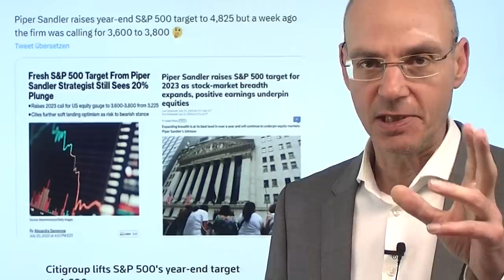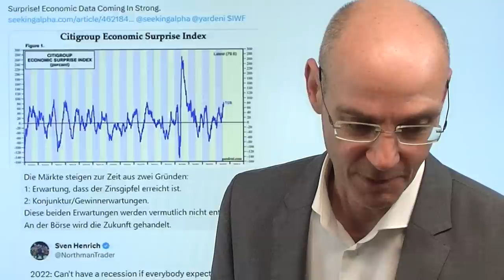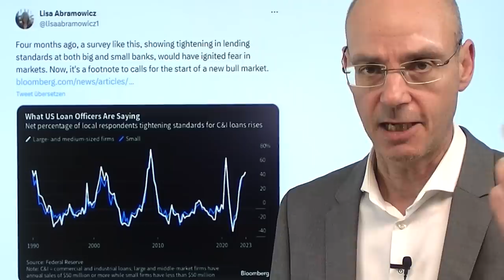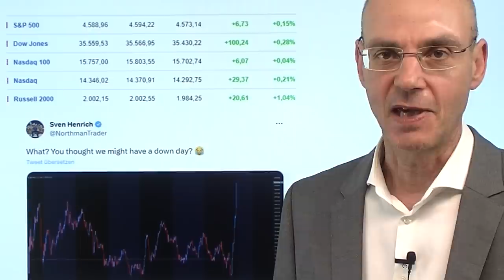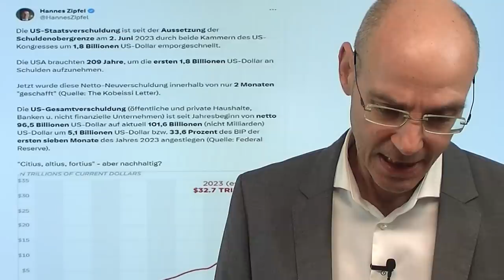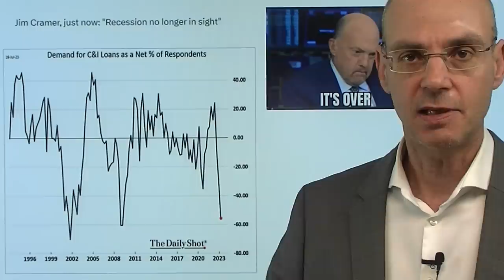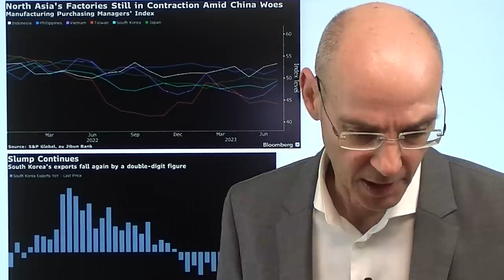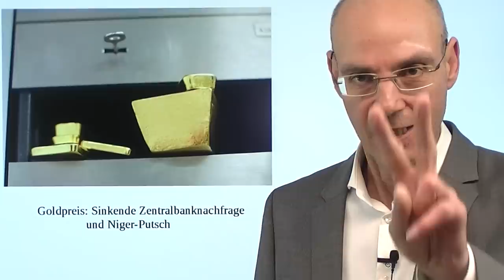Aktienmärkte: Das passt nicht zu steigenden Kursen! Videoausblick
Hinweise aus Video:

1. Goldpreis: Sinkende Zentralbank-Nachfrage und Niger-Putsch

2. Dax: Nächstes Rekordhoch – Aber die Dynamik fehlt

Die Rally der Aktienmärkte macht die Wall Street immer optimistischer: immer mehr Analysten heben ihre Kursziele für den US-Leitindex S&P 500 an, nachdem auch der Juli wieder deutliche Gewinne gebracht hat. Geht das so weiter im August? Blickt man unter die Oberfläche der noch gute Wirtschaftsdaten aus den USA, dann ziehen dunkle Wolken auf: die Kreditnachfrage bricht (wie auch in der Eurozone) ein - was in einer "Pump-Wirtschaft" immer ein Problem ist. Gleichtzeitig nimmt der US-Staat deutlich mehr Schulden auf als zuvor erwartet, alleine eine Billion Dollar in diesem Quartal. Das bedeutet erstens Liquiditäts-Konkurrenz für die Aktienmärkte, denn irgendwer muß diese Schuldpapiere kaufen - und zweitens steigende Renditen für US-Staatsanleihen (was Anleihen in Relation zu Aktien attraktiver macht)..